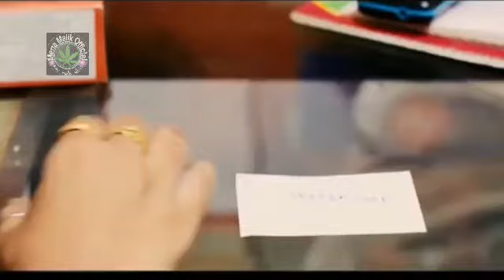Pashto loving dubbing song | Pashto dubbed song | Pasto new song